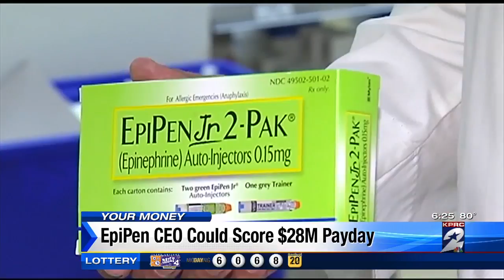Your Money: EpiPen CEO could score $28M payday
Maribel Aber has Your Money report.